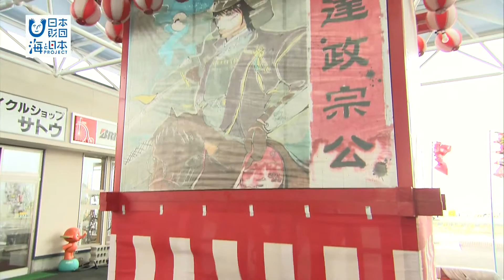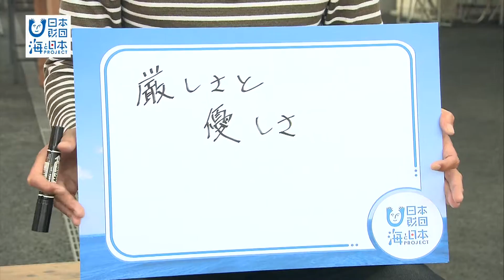#5 荒浜にぎわい回廊商店街｜海と日本PROJECT in みやぎ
東日本大震災により甚大な被害を受けた亘理町荒浜の地に、
ふたたび賑わいを取り戻そうと2015年3月15日に誕生した
新たな商店街「荒浜にぎわい回廊商店街」を紹介。
この商店街に店舗を構える白井商店の白井寿さんと、
リアルサーフの残間祥夫さんから、海への思いをお聞きしました。
また、亘理町商工観光課の岡崎直樹さんから、
8月に荒浜漁港で開催される「わたりふるさと夏まつり」のPRをしていただきました。